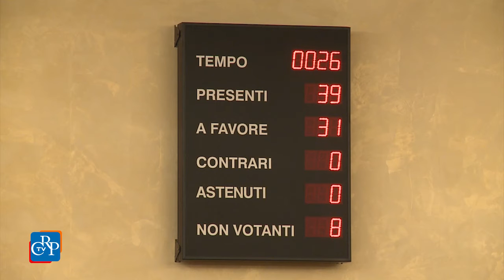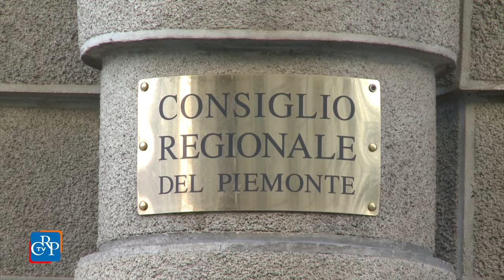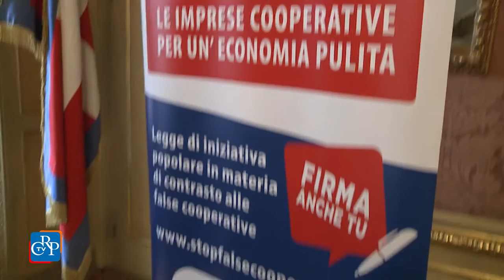CrpTv n.29 del 25 Settembre 2015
Assestamento del Consiglio
Piano ittico regionale
Contro le false cooperative

In apertura della seduta del 22 settembre, il Consiglio ha commemorato Mario Angeli, già consigliere regionale e sindaco di Novi Ligure. L’Assemblea ha poi approvato l’assestamento al bilancio 2015 del Consiglio e iniziato l’esame della delibera sul piano ittico regionale. Votate, infine, alcune nomine, tra cui i revisori dei conti dell’Istituto zooprofilattico e di quattro asl piemontesi.

PRIMO PIANO

01) Assestamento del Consiglio
L’Assemblea piemontese, il 22 settembre, ha approvato a maggioranza l’assestamento del bilancio 2015 del Consiglio. 11 milioni e 229mila euro i risparmi che, nella proposta di delibera dell’ufficio di presidenza, vengono suddivisi: 4 milioni 229mila euro al fondo di riserva e 7 milioni da restituire alla Giunta, con atto di indirizzo dell’Aula sulla destinazione. Il bilancio del Consiglio si assesta in 81 milioni 471mila euro di competenza e 90 milioni 908 mila di cassa.
[interviste a: Nino Boeti, vice presidente del Consiglio regionale, e Daniela Ruffino, vice presidente del Consiglio regionale ]

02) Piano ittico regionale
Il 22 settembre, è iniziato in Consiglio regionale l’esame della delibera sul nuovo Piano per la fauna acquatica e l’esercizio della pesca. Obiettivi: garantire  la  salvaguardia  degli  ambienti  acquatici  e  della  fauna  autoctona  nel  rispetto dell’equilibrio biologico e della conservazione della biodiversità. Critiche le opposizioni, che hanno presentato vari emendamenti. La discussione prosegue nella prossima seduta.
[interviste a: Gian Luca Vignale, Forza Italia, e Silvana Accossato (Pd)]

03) Contro le false cooperative
Il presidente del Consiglio regionale Mauro Laus ha ricevuto una delegazione di Alleanza delle cooperative Piemonte, che ha presentato a Palazzo Lascaris il progetto di legge di iniziativa popolare contro le false cooperative, su cui è stata avviata una raccolta firme. Tra i cardini della proposta, il socio al centro dell’impresa e una corretta destinazione degli utili. La raccolta firme prosegue fino al 6 novembre.
 [interviste: Mauro Laus, presidente del Consiglio regionale, e Domenico Paschetta, Presidente dell’Alleanza cooperative Piemonte]